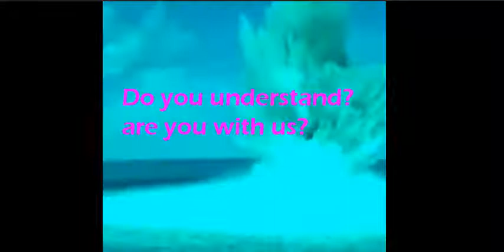school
what happens to me at school